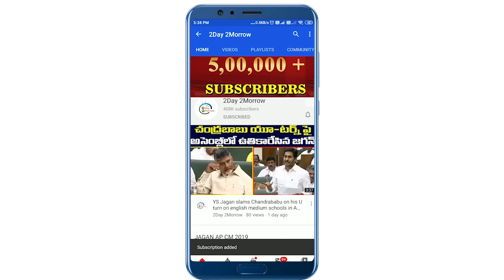బండి పై నిప్పులు చెరిగిన కేటీఆర్ | Minister KTR Serious Comments On Bandi Sanjay # 2day 2morrow